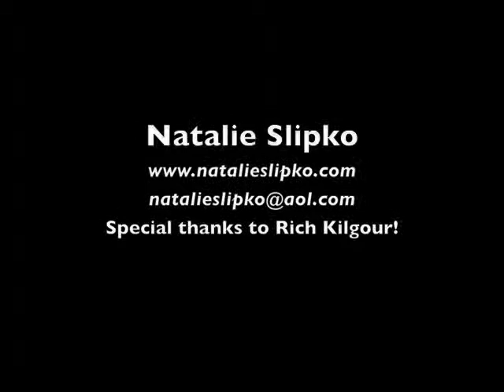Interview with former Assistant Coach of Buffalo Bandits, Rich Kilgour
Here is my interview unedited with the Assistant Coach of the Buffalo Bandits Lacrosse Team, Rich Kilgour.  This was filmed the day before he was honored for retiring his number